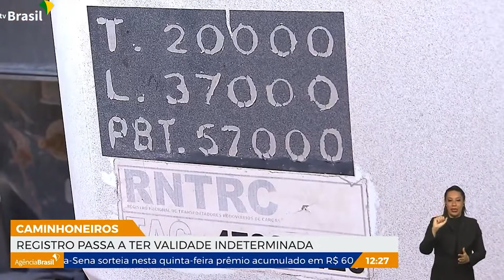Registro para caminhoneiros passa a ter validade indeterminada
O Brasil tem uma frota de mais 2,5 milhões de veículos de transporte de cargas e cerca de1,8 milhão de transportadores. A partir de agora, o Registro Nacional de Transportadores Rodoviários de Cargas, essencial para que esses profissionais trabalhem, passa a ter validade indeterminada.

Fonte: Agência Brasil